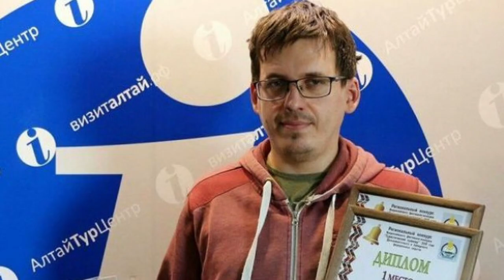Авария в Тальменском районе унесла жизнь известного предпринимателя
В страшной аварии, которая случилась 2 апреля на трассе в Тальменском районе погиб известный предприниматель, основатель кондитерской компании «Озорная шишка» Денис Пчельников. С ним в машине была вся его семья, жена и двое маленьких детей.